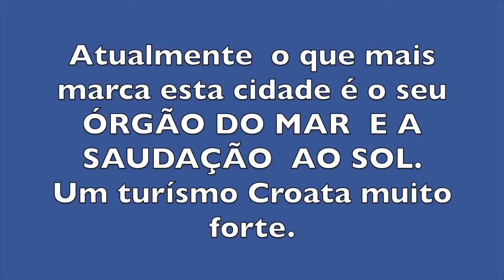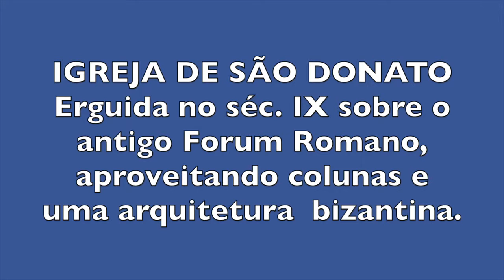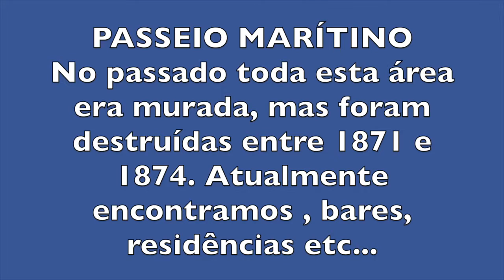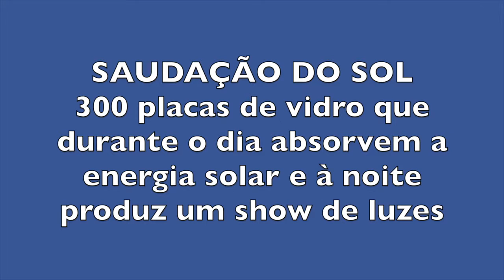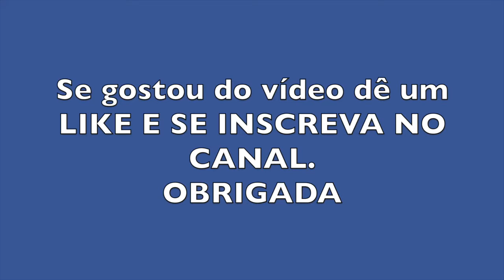DICAS para CONHECER ZADAR em 24 HORAS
Zadar é a cidade da Croácia de origem romana. Sofreu muito na Segunda Guerra Mundial e na guerra contra a Sérvia na década de 90. Ficou muito famosa devido o seu Órgão do Mar e a Saudação do Sol.